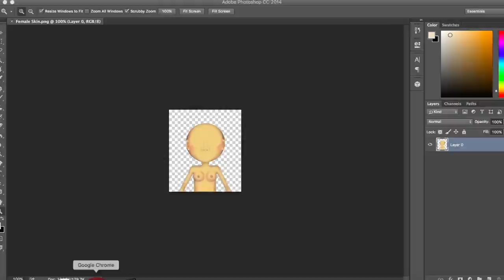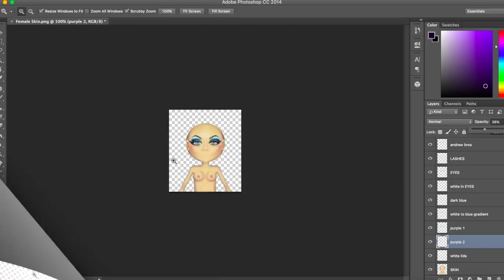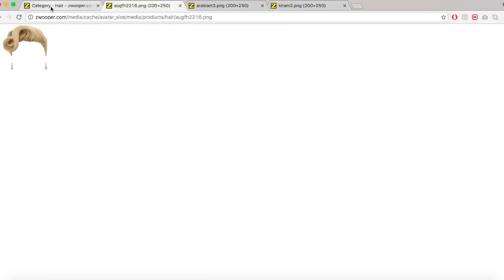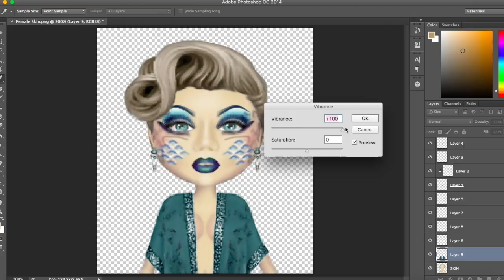Swift Painting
im bad at making barbies